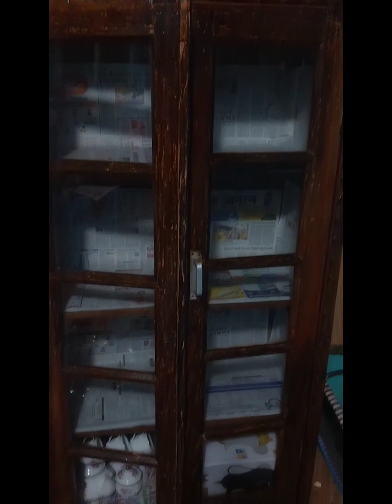Nepali mom's whole day routine 👩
Hello everyone

In this video I am sharing the Nepali House wife whole day routine

Thank you for supporting my channel @SushilaTamang-ys6rq namaste 🙏